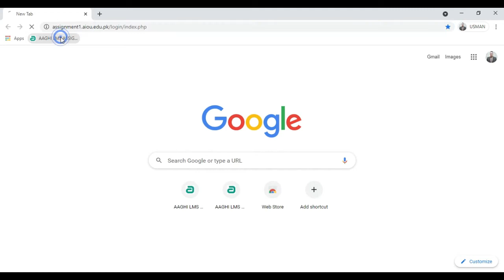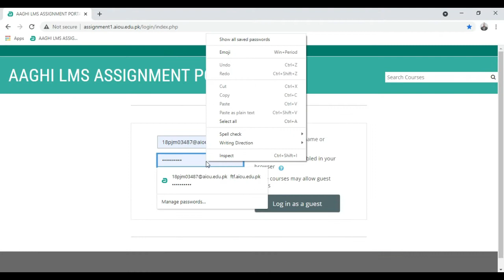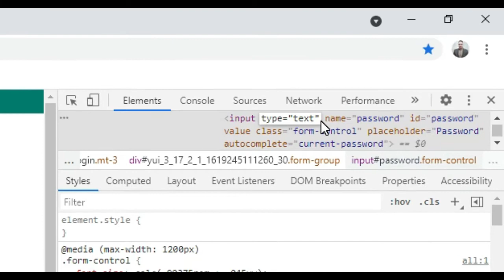Show Hidden Password || پاس ورڈ دیکھیں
Hello Guys..!!
Here is a very simple method to show hidden password...

Step 1
Right Click on hidden password

Step 2
Select the option  "inspect element"

Step 3
Search the option " input type=password" from code appeared at right code window.

Step 4
Erase Password and type "text" on password

Step 5
Press Enter from keyboard.

Your Password is visible now.